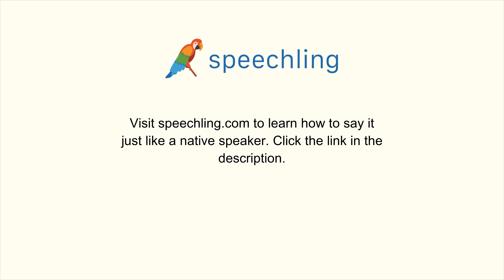"できる"の発音の仕方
男性コーチ
できる

女性コーチ
できる